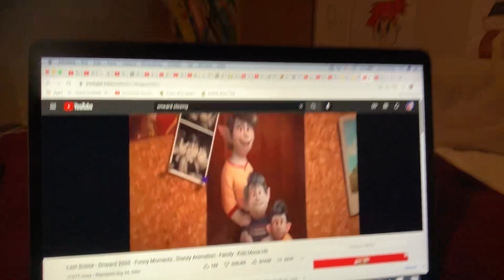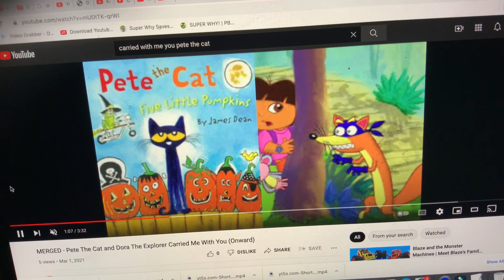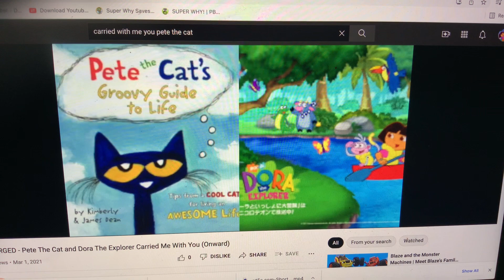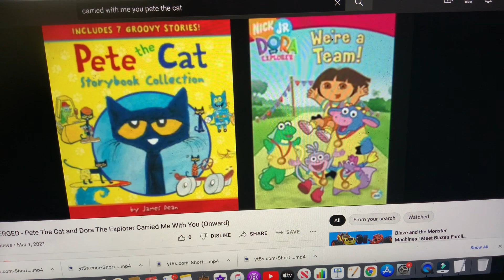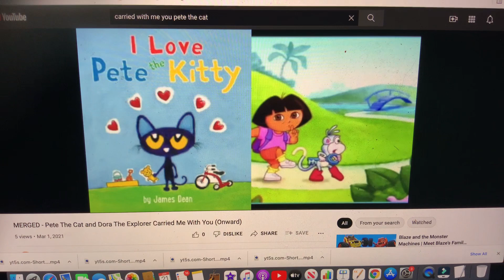MERGED - Pete The Cat and Dora The Explorer Carried Me With You (Onward)